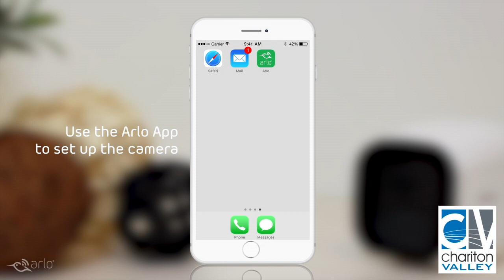Chariton Valley introduces the Arlo Go Camera system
Chariton Valley understands your challenges. You may not always have access to WiFi, but that doesn't mean you can't protect your property.  Arlo Go makes it easy and affordable to keep your valuables secured around the clock.